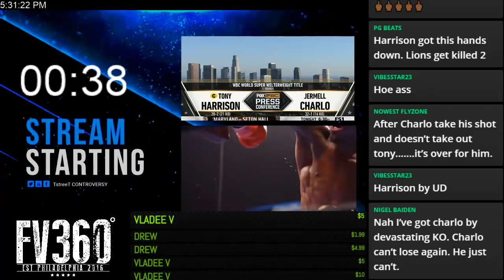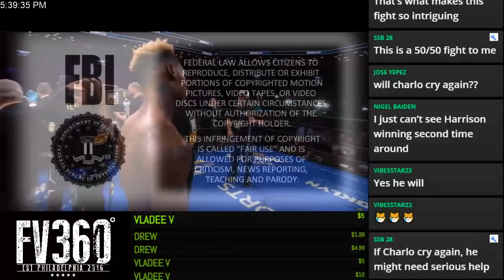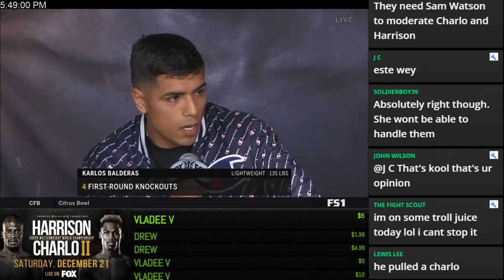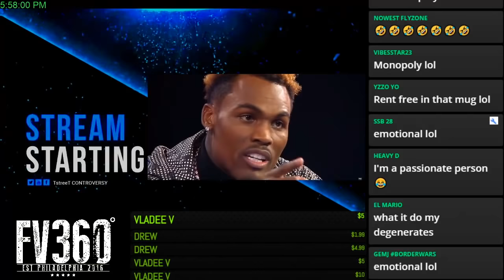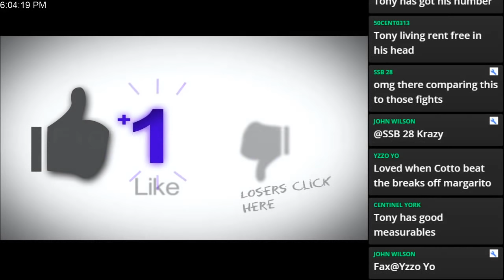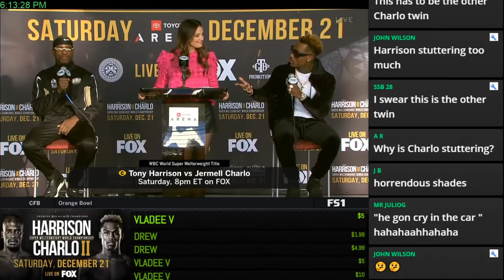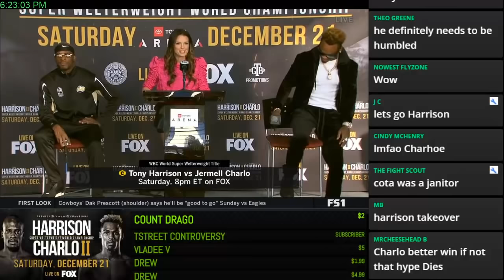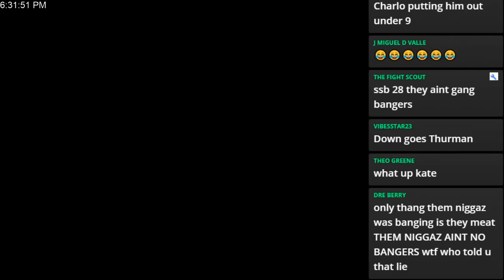Harrison vs Charlo 2: FINAL Press Conference & Face OFF! WHO WINS? Jrock Rosario WINNER NEXT? Hurd?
- HarrisonCharlo2 PBConFOX FightView360 SHOW TOPICS: Tony Harrison vs Jermell Charlo 2 Final Press Conference FACE OFF & Fight Preview, Chat & PREDICTIONS - Undercard PREVIEW - Julian J Rock Williams vs Jeison Rosario Preview & PREDICTIONS - Jarrett Swift Hurd To STAY At 154? Hurd vs - Wilder vs Fury 2 UPDATE! Joshua vs Pulev NEXT? Ruiz Thoughts

ABOUT HARRISON VS. CHARLO II
Harrison vs. Charlo II will see the highly anticipated rematch between WBC Super Welterweight Champion Tony "Superbad'' Harrison and former world champion Jermell Charlo headlining the FOX PBC Fight Night and on FOX Deportes Saturday, December 21 from Toyota Arena in Ontario, California.

Televised coverage begins at 8 p.m. ET/5 p.m. PT and features former world champions Guillermo Rigondeaux and Liborio Solis fighting for the vacant WBA Bantamweight World title and rising heavyweight sensation Efe Ajagba taking on Iago Kiladze in a 10-round opening attraction.

Tickets for the event, which is promoted by Lions Only Promotions and TGB Promotions, are on sale now and can be purchased at the Toyota Arena box office and Ticketmaster.com.

Viewers can live stream the PBC shows on the FOX Sports and FOX NOW apps or at FOXSports.com. In addition, all programs are available on FOX Sports on SiriusXM channel 83 on satellite radios and on the SiriusXM app.

follow on Twitter @PremierBoxing, @PBConFOX, @FOXSports, @FOXDeportes, @TGBPromotions, and @Swanson_Comm or become a fan on Facebook

Unified 154-pound world champion Julian "J-Rock" Williams will defend his WBA and IBF titles in a Philadelphia homecoming against the hard-hitting Jeison Rosario on Saturday, January 18 in the FOX PBC Fight Night main event and on FOX Deportes live in primetime from Temple University's Liacouras Center.

The action will also feature undefeated rising star Chris "Prime Time" Colbert taking on former champion Jezreel Corrales for the Interim WBA Super Featherweight Title as the co-main event of the broadcast that begins at 8 p.m. ET/5 p.m. PT.

Tickets for the live event, which is promoted by TGB Promotions, are on sale Friday, November 29 at 12 p.m. ET and can be purchased (direct link HERE) or by calling .

Two-division world champion Danny "Swift'' García returns to the ring to take on hard-hitting slugger Ivan "El Terrible'' Redkach in a 12-round WBC welterweight title eliminator Saturday, January 25 live on SHOWTIME from Barclays Center, the home of BROOKLYN BOXING™, in a Premier Boxing Champions event.

In the co-feature, former unified 154-pound champion "Swift" Jarrett Hurd will return to battle all-action Francisco "Chia" Santana in a 10-round super welterweight contest, plussensational super bantamweight Stephen "Cool Boy Steph'' Fulton will face undefeated Arnold Khegai in a 12-round WBO Super Bantamweight title eliminator to open SHOWTIME CHAMPIONSHIP BOXING action at 9 p.m. ET/6 p.m. PT.